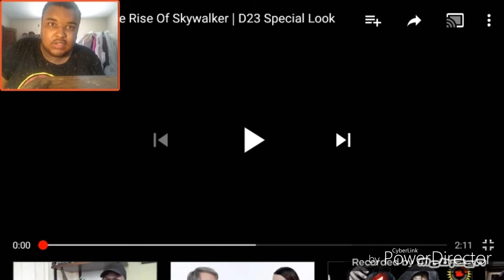"SO WE GOT AN EVIL C3P0 AND AN EVIL REY?!?!?" Star Wars: Rise Of Skywalker Trailer #2 Reaction